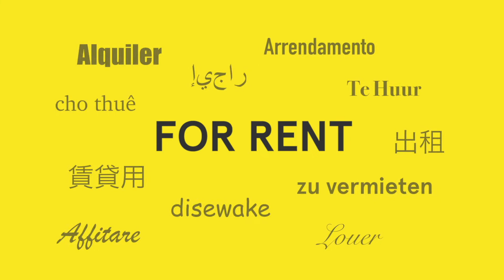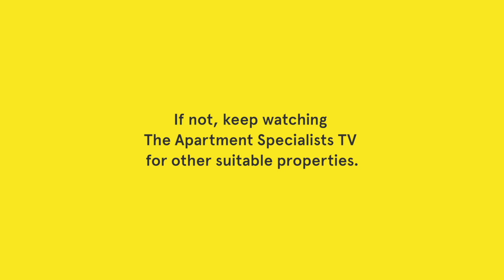Apartment 210/221 Kerr Street, Fitzroy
The Apartment Specialists is proud to now offer exclusively, the Terrace Gardens Apartment complex.

Located in the heart of Fitzroy, central to everything that Melbourne has to offer, this brand new building is due to be released to the market late - October 2022. Designed by multiple award winning designer Kerstin Thompson Architects, each apartment respects the history of the area and the historical façade, while offering spacious and well thought out modern residences. Hidden behind the façade on the corner of Gore and Kerr Street are not only amazing apartments, but also a tranquil 5 storey rainforest type garden which will provide all residents with a blend of inner city living and green open space.

Terrace Gardens features only 54 unique residences. A variety of floor plans and options are available.
- 1 bedrooms
- 2 bedrooms
- 3 bedrooms
- Townhouses
Every apartment comes with a minimum of 1 if not 2 car spaces.

With the building completion date set for October 2022, the only way to inspect one of these properties before they are released to the general public, is to REGISTER HERE.

*THIS EXCLUSIVE OPPORTUNITY WILL SET NEW STANDARDS FOR APARTMENTS IN FITZROY*

*The photos and images shown in this advertisement are general only and of a variety of different apartments. They are provided to give an overview and description of the style and type of finishes only. All apartments must be inspected prior to their leasing*